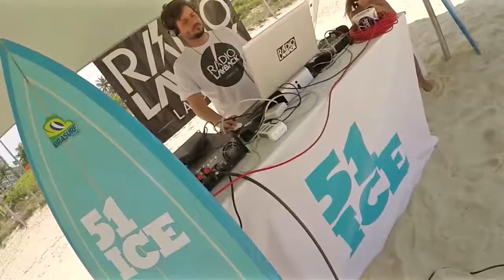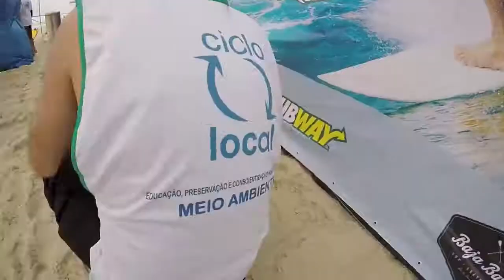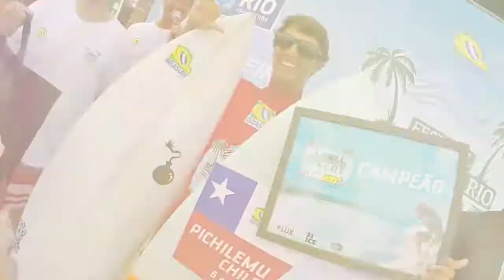Tenda Piramidal Subway no Carioca Universitário de Surf – Tendas + Infláveis Orvalho do Sol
Jovens formados e estudantes disputaram o Carioca Universitário de Surf  na Praia da Barra da Tijuca – Rio de Janeiro. E a Subway com muita criatividade proporcionou animação com jogos interativos na sua Tenda Piramidal Personalizada, além disso, houve distribuição de Cervejas Skol pelas promotoras protegidas em Ombrelones, Wind Banner que demarcou o território do evento, painel fotográfico para registro e inserção de fotos nas redes sociais, que foram impactadas por 116.403 pessoas (Facebook e Instagram) durante a pré-divulgação. Aulas de surf, futevôlei na praia, frutas e massagens sobre Tendas Pantográficas/Sanfonadas, Cadeiras Personalizadas para descanso e bronzeamento, muita música animada sobre a Tenda Estelar da 51 ICE, entre outras atividades. Tudo isso com a qualidade Ibrasurf.
O evento deu o que falar e gerou muitas mídias espontâneas em jornais e sites.

Quer realizar orçamento de Tendas, Infláveis, Acessórios e Projetos Especiais para o seu evento. Consulte: